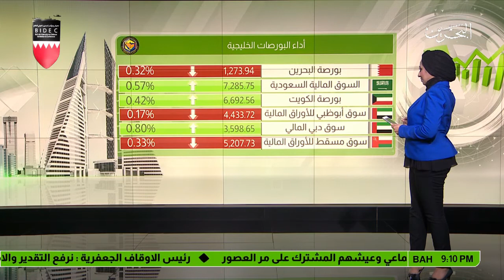البحرين : البحرين النشرة الإقتصادية 2017-10-04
الوصف